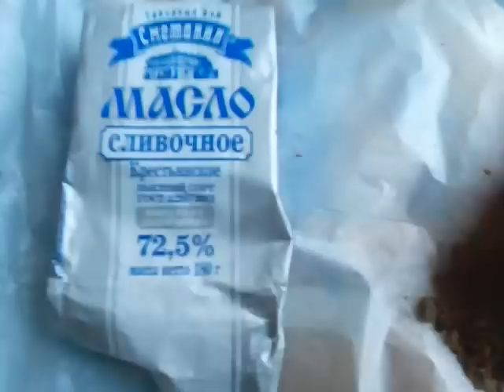Пахучая приманка для куницы(Рецепт приготовления)